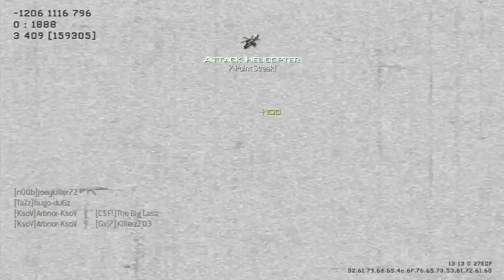Call of Duty MW3 MOAB Game Play/Commentary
Thanks to Arbnor-KsoV